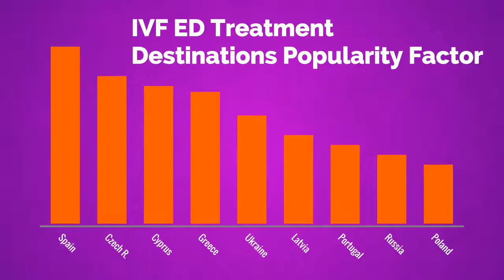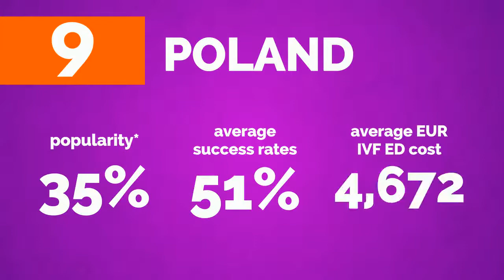Egg Donation treatment abroad - 9 TOP Destinations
Read more about top 9 destinations for your IVF Egg Donation treatment abroad.
Must-read article if you're going to go abroad for IVF.